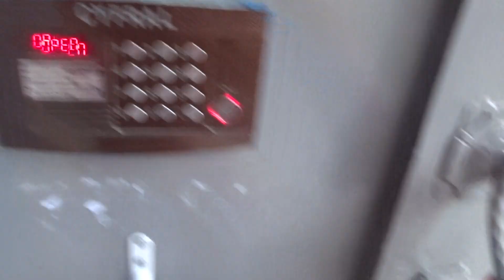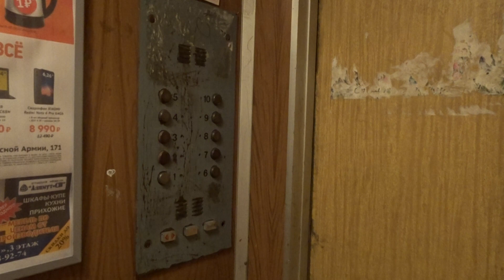Лифт КМЗ-1993 г. (г. Сергиев Посад) V=1 м/c. Q=400 кг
Глинки 17, Под.1